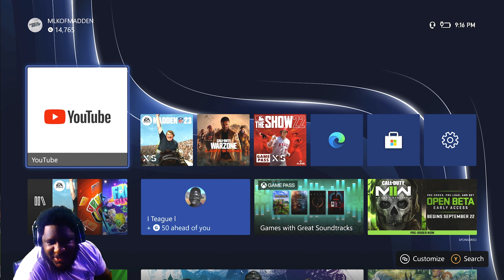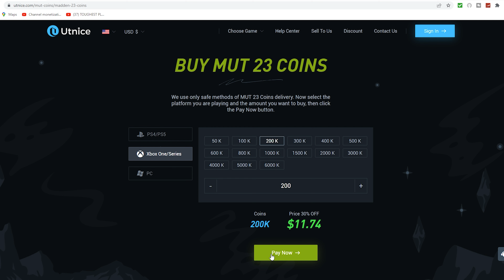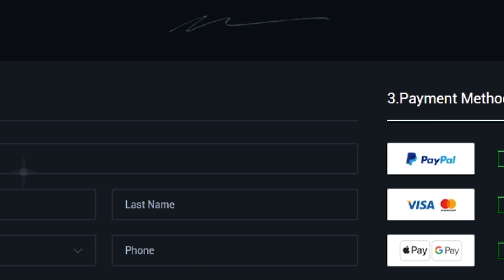Playing A Top 10 Pro Player In The World In Madden 23.